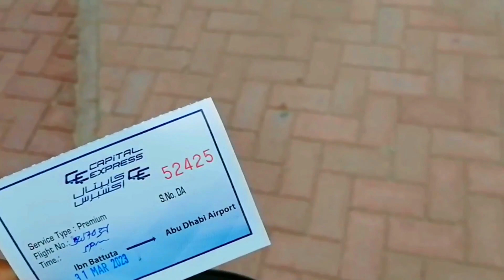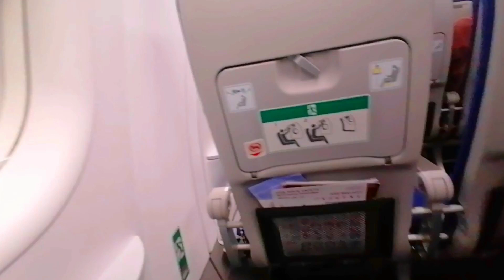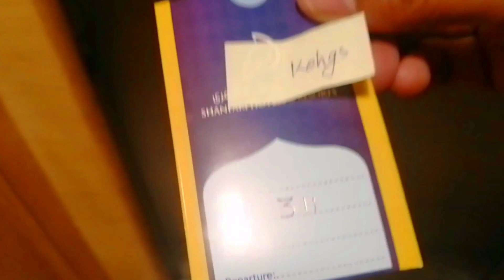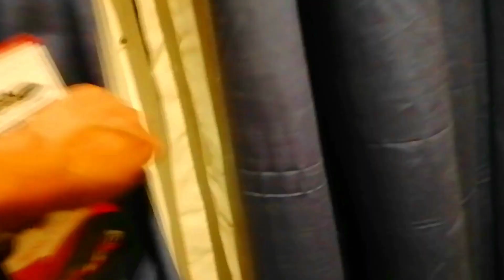Muscat Oman - Amazing Place! Episode 1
Oman is fantastic. Let's Explore Muscat! It is the capital of Oman. This city is not so well known but it has a lot to offer! Great beaches, Grand Mosque, world class Royal Opera House and friendly local people!

Follow me as i explore my way through the world, feasting on interesting sights and amazing food!